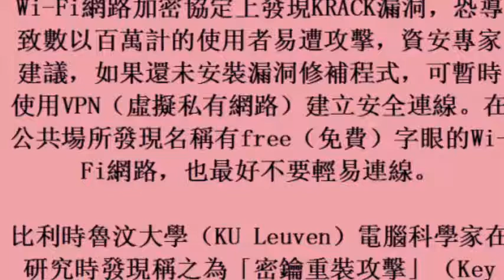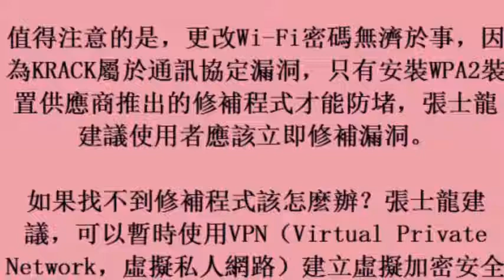Wi Fi驚爆安全漏洞 專家建議這樣防駭